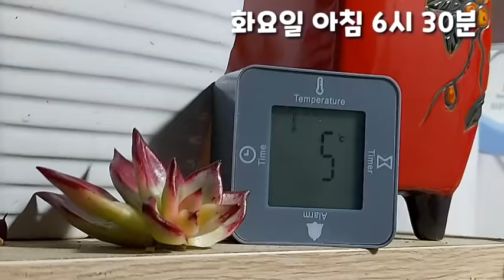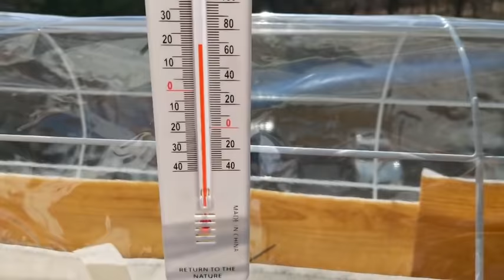다부댁네 다육이 소식, 아직은 걸이대 햇빛이 아쉬워요^^ 냉해입은 다육은 서늘한 그늘에 두기 다육이를부탁해 多肉植物, succulent, たにくしょくぶつ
베란다 다육이, 노숙은 포기했지만 걸이대는  포기는 못해서~~ 이렇게  낮에는   걸이대에 두고 나옵니다~   多肉植物, succulent, たにくしょくぶつ